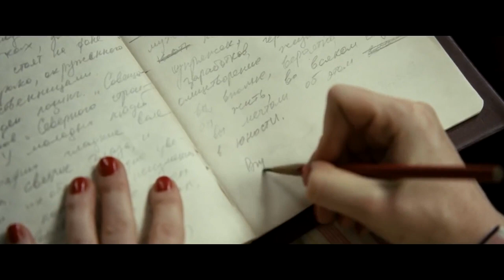Солдат удачи (Deep Purple Cover) // Фильм "Территория"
Музыка с канала Andrey Barsuk Studio. Кадры из х/ф "Территория"